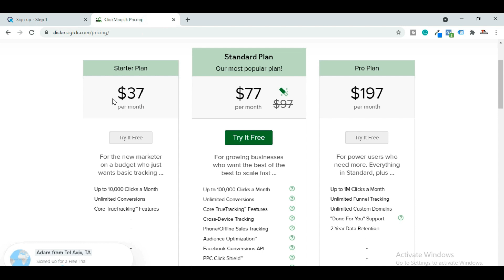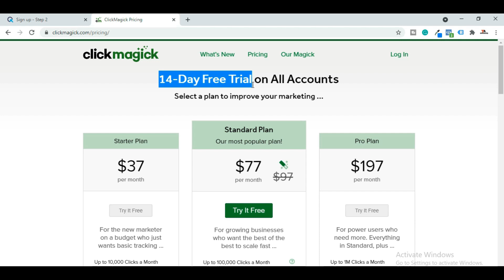Clickmagick vs Qliker Tracker 2021 [ Which is Best for Beginners** ]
Hello, In this video I have talked about clickmagick vs qliker tracker. So if you want to know what is the difference between clickmagick vs qliker tracker then watch this video till the end.